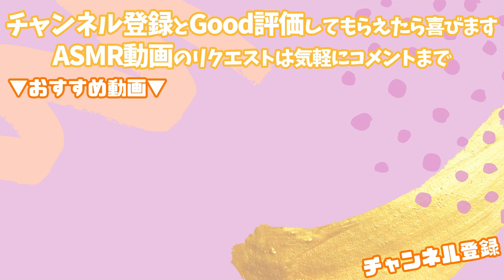【女性声優ASMR】癒やされて眠くなる囁き声であなたをたくさん褒めます-whisper voice-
1日お疲れ様😊今日を乗り切ったあなたをたくさん褒めたいと思います！
心して褒められてくださいね✨

今日も素敵な夢が見れますように🌙おやすみなさい…💤

【ソニー Vlog用カメラ VLOGCAM 】